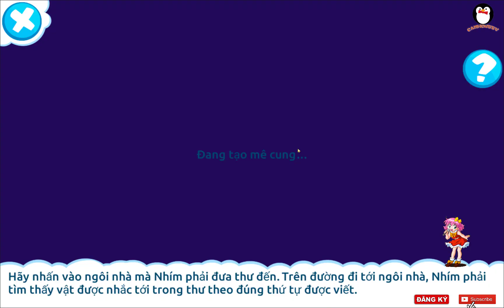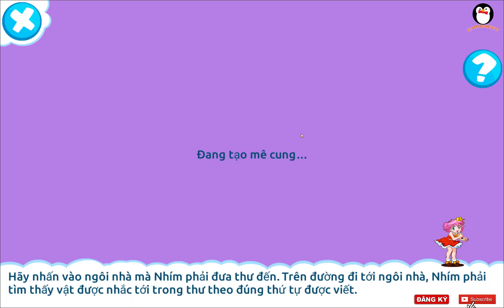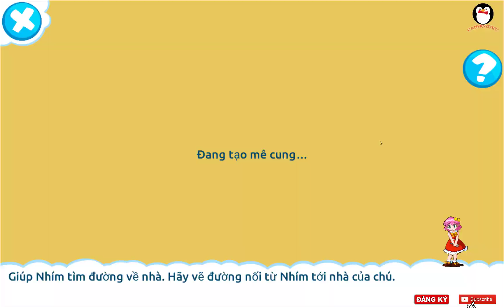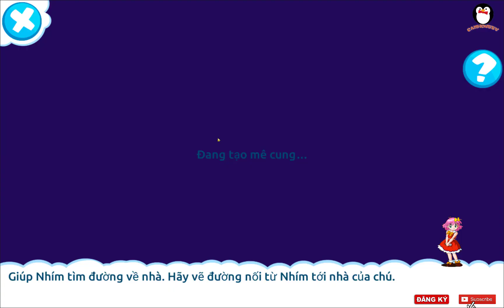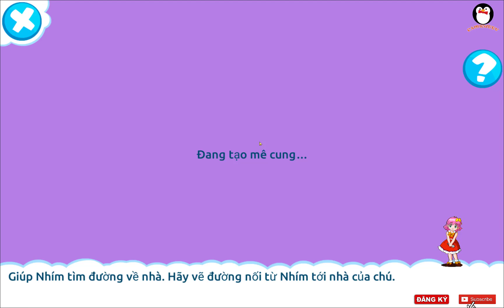CANHCUTTV-Khám phá mê cung logic P1 | Logic Spatial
CANHCUTTV Giới thiệu cho các bố, các mẹ và các con về các trò chơi tư duy logic, toán học và các lính vực giáo dục khác. Giúp các mẹ và các bố tìm cho con mình những trò trơi, các ứng dụng mang tính giáo dục phù hợp cho con trẻ.